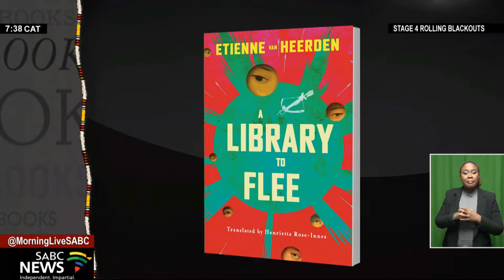'A library to flee' by Etienne Van Heerden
It was first published in Afrikaans by Tafelberg under the title, DIE BIBLIOTEEK AAN DIE EINDE VAN DIE WÊRELD.

I am talking about Etienne van Heerden's sensational page-turner that has now been translated into English by Henrietta Rose-Innes as, A LIBRARY TO FLEE.

This historical fiction book documents the turbulent time in which we live, where issues such as privacy and identity, fake news and fact, and race and ethnicity inflame passions.

To help us unpack this read further, let's now rope in Etienne van Heerden, and he joins us now on Zoom from Cape Town.